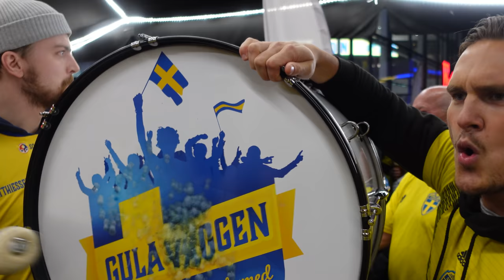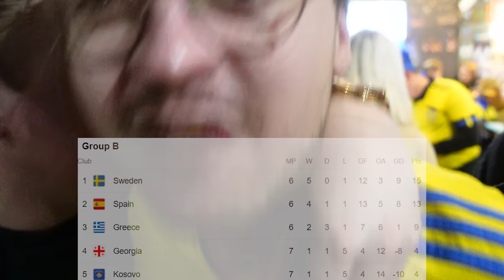Häng med klacken på Sverige-Grekland! (Intervjuer, fylla & fest!)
Häng med gula väggen på matchen, i klacken & på festen under Sverige - Grekland 2-0. Vi dricker, intervjuar & sjunger som gruppledare! Mot VM i Quatar 2022! Emil Forsberg gjorde 1-0 på straff orsakad av Alexander Isak som själv lekte in 2-0 i andra. Polisen Filip Pelas spyr & Viktor Klemming skadar benet. Vi finns även på instagam:

Hur ser din dröm startelva i VM 2022 ut? Min:

                          Isak - Zlatan

Forsberg - Svanberg - Cajuste - Kulusevski

Augustinsson - Lindelöf - Jansson - Krafth

                              Olsen

Kommentera Hare gött grekland om du läser detta!